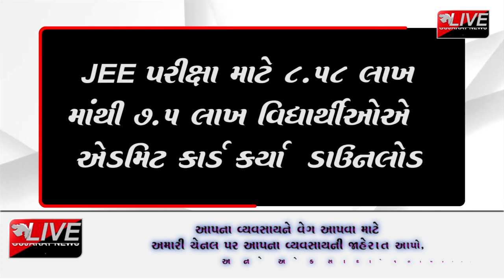વિશેષ રજૂઆત : “ફાઈનલ પરીક્ષા ૨૦૨૦”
ફાઈનલ શબ્દ  આવે  એટલે આપણા મનમાં  કોઈ નિર્ણયાત્મક બાબતના સંકેતો આવે   , ક્રિકેટ મેચ હોય  કે પછી વિદ્યાર્થીઓની પરીક્ષા હંમેશા ફાઈનલ શબ્દ આવતાજ પોતાના અથાગ પરિશ્રમની કસોટીમાં પાર પડવાનો સુવર્ણ અવસર. આ વિષે હું રવિ રાઠોડ આવી ગયો છુ અમારી વિશેષ રજૂઆત લઈને “ફાઈનલ  પરીક્ષા ૨૦૨૦”